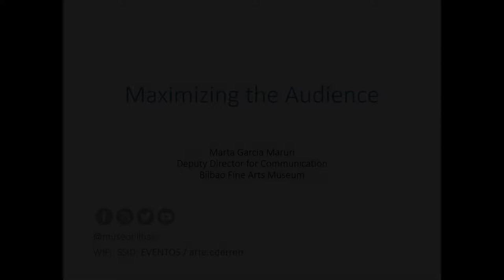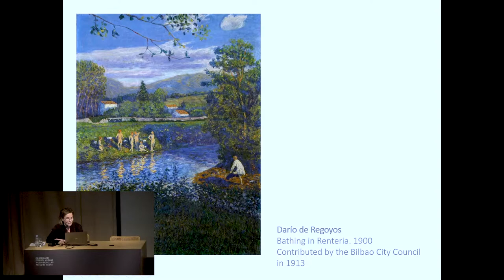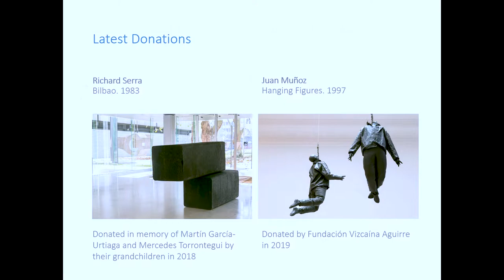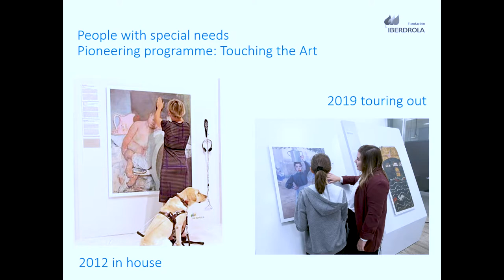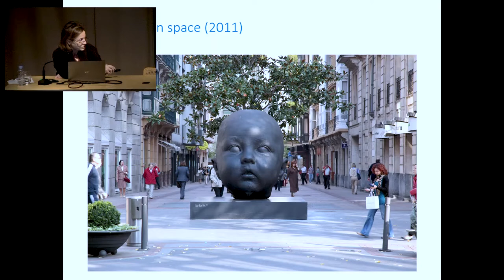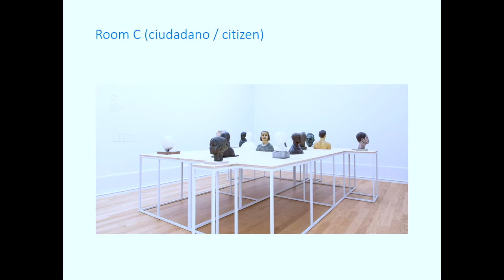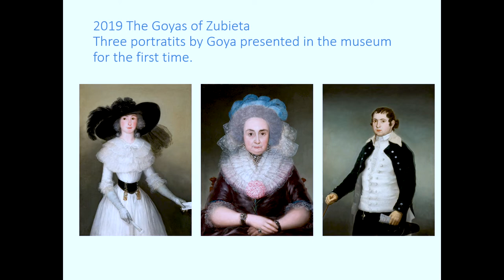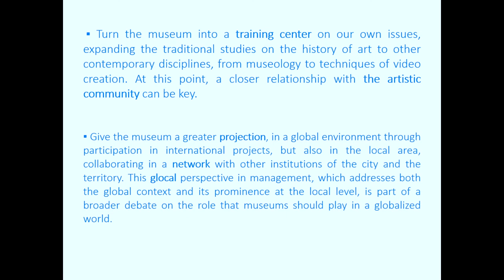“Maximizing the Audience” - Marta García Maruri (2019/11/27)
“Maximizing the Audience”

Marta García Maruri

Museo de Bellas Artes de Bilbao. 27/12/2019

Masterclass for the CONNECT Project meeting in Deusto University